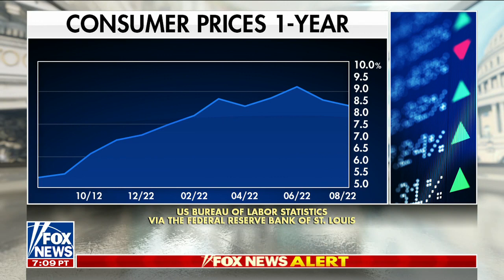Will high inflation ease? 'Cavuto Live' panel discusses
Danielle DiMartino Booth, Ann Berry, and Jonas Max Ferris discuss how high inflation affects consumers, energy, the housing market, and if inflation will ease on 'Cavuto Live'.